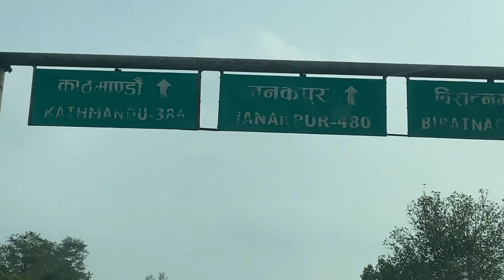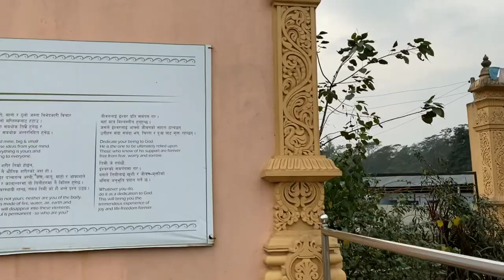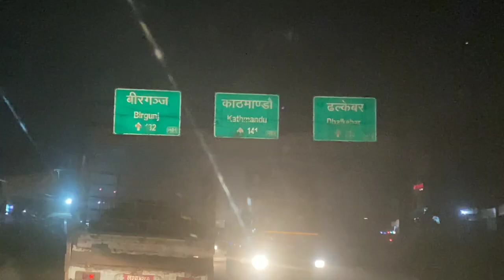Nepalgunj to Chitwan Travel Vlog || My First Long trip of Nepal || Visit CG Tample of Nepal 2022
How long is the drive from Kathmandu to Chitwan?
How can I go to Chitwan from Nepal?
Is Chitwan worth visiting?
What is special in Chitwan?
Which district is temple in CG?
Who established CG Temple?
What are the main features of CG Temple?